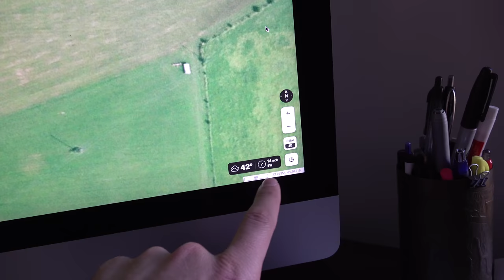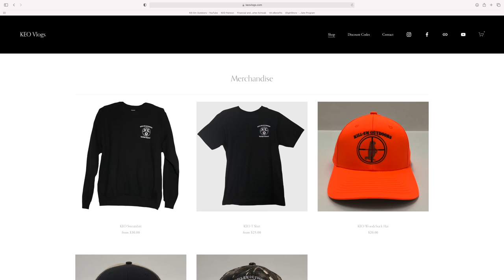Unexpected Black Bear In Range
Join me as I hunt here in western NY. I have a great hunt and see a big black bear. I hope everyone enjoys the video and be sure to stop back for more adventures coming soon!

MY BOW SETUP FROM RAVLIN HILL ARCHERY
-Bow Mathews V3X 33 / Granite Riser / Black Limbs
-Sight Axcel Bridge Lock Mathews Edition
-Rest QAD Integrated Mathews Edition
-Stabilizer Mathews Flatline
-Quiver Low Pro Quick Detach Mathews Edition
-Arrow Goldtip Pierce Platinum
-Broadheads 125 Gr 4 Blade Pro Series Mini MagGrim Reaper / 125 Gr Tooth Of The Arrow 4 Blade